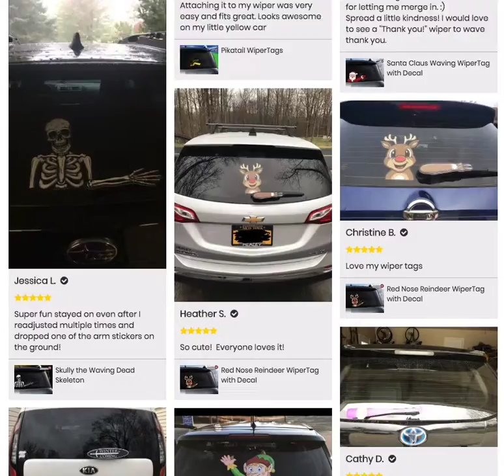Customer Reviews from WiperTags website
Tens of thousands of customers globally love our products and are proud to share pics and testimonials!